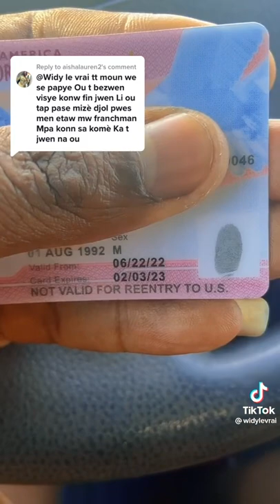Ex Mari lavi Katie widy fe tout fanatic komin Katie la janm ba li residans se 4 travay 1ans li gen